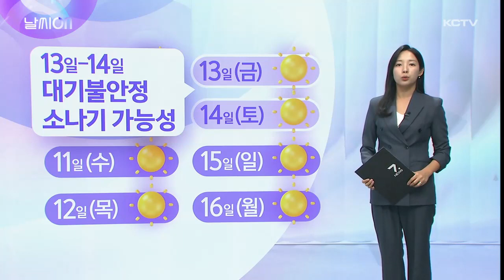날씨ON (이동성 고기압)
요즘 아침저녁으로 날씨가 무척 쌀쌀해졌습니다.

오늘 아침최저기온이 제주시에서 16.9도, 서귀포시에서 17.3도를 기록했는데 올 가을들어 가장 낮은 기온이었습니다.